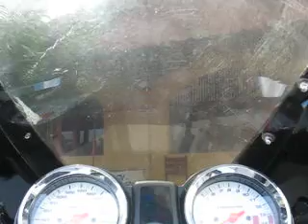cb600 hornet honda 230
Marquinhos na HORNET colocando 230km/h na br 232